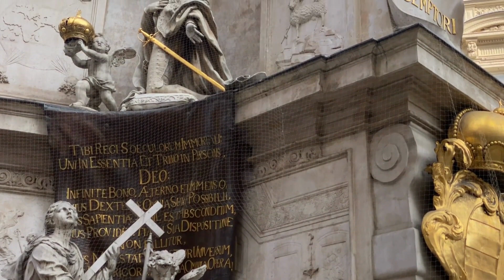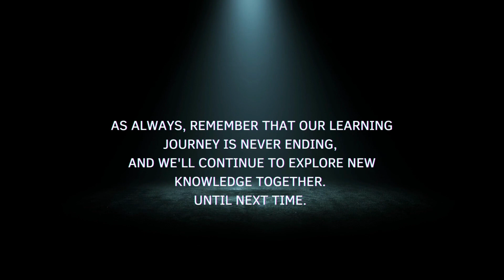Uncovering the Darkest Period in History // The Black Death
In this video, we're going to explore one of the darker periods in history: the Black Death.

Yersinia pestis, also known as the Black Death, is a bacterial disease that killed millions of people in the Middle Ages. In this video, we'll learn about the microbiology of the Black Death, why it was so deadly, and some of the weird history associated with it. We'll also discuss the current threat posed by yersinia pestis, and how to prevent it from causing outbreaks in the future.